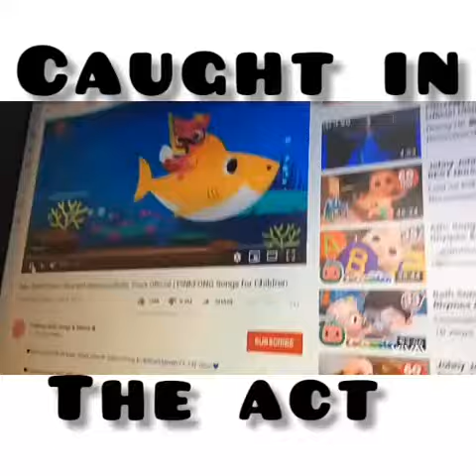CAUGHT IN THE ACT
Comedy